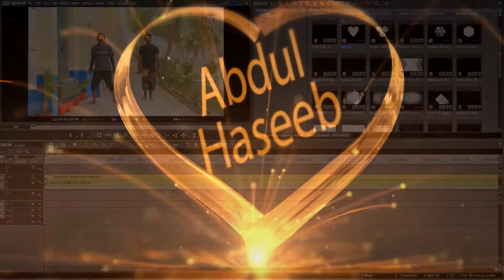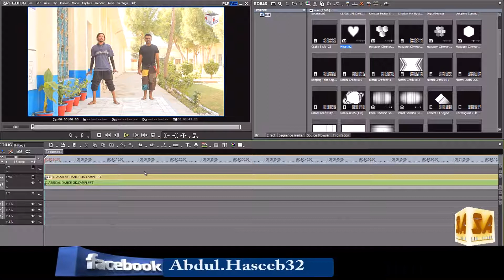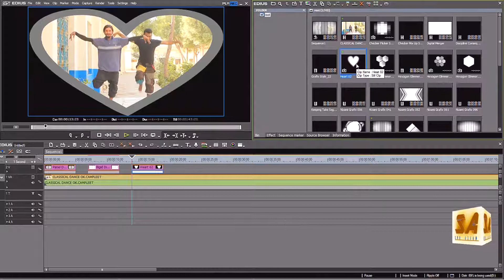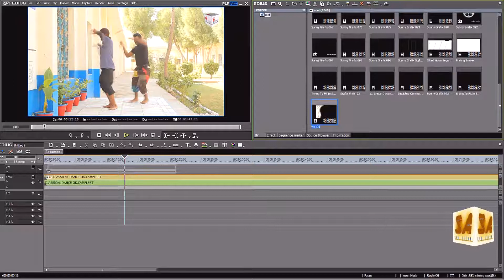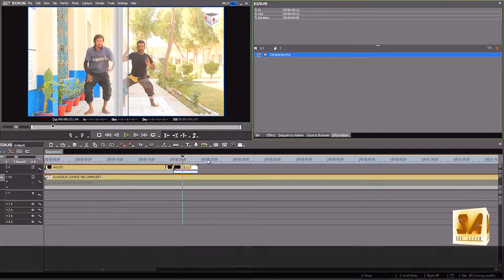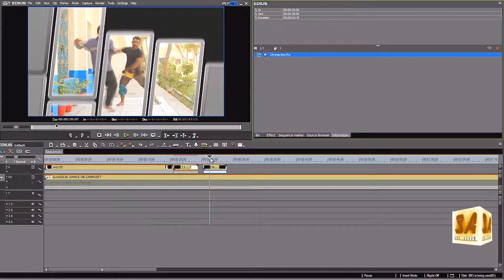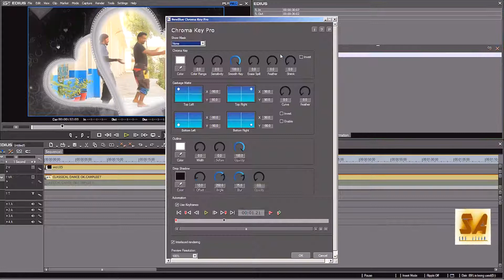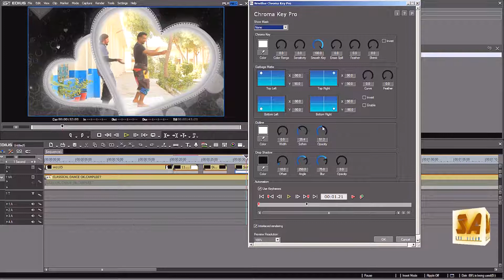How To HD Mask A v i Use In Edius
How To HD Mask A v i Use In Edius projct my all ritalar and adthr usar pls lke and shar to mast injyo this vide thnkx 4 wachng
collection, type in your serial number and choose one of the following options

_/LINKS\_
►  Google+:➜   SubAasian
How To Download Newblue Fx In Install Edius 6